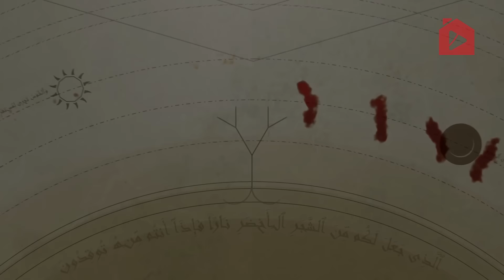Сура Ясин [7] Аллах Самодостаточный | Нуман Али Хан (rus sub)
Итак, мы дошли до следующей части. В ней говорится о мире вокруг нас. Всевышний Аллах говорит: «Знамением для них является мертвая земля…». Чудесным знамением для них является мертвая земля. Как это связано с предыдущим аятом? До этого Всевышний сказал, что все будут собраны перед Аллахом.
И кстати, самым явным напоминанием о том, что Аллах оживит наши тела, является мертвая земля.

Далее Аллах говорит: «…которую Мы оживили…и извлекли из нее зерно…которым они питаются». Какие же удивительные слова!
Аллах говорит: «Все вы будете собраны передо Мной в Судный день, и напоминанием об этом дне является земля, из которой выходят зерна и которыми вы питаетесь». Другими словами, когда вы едите по утрам хлеб, рисовую кашу, кукурузные хлопья, салат или фрукты, вы, тем самым, словно едите напоминание о Судном дне.
Вы в прямом смысле употребляете в пищу то, что каждый год вновь оживает, так ведь?
И, кстати, в аяте говорится о зернах. Когда вы едите большинство видов фруктов, что застревает у вас в зубах? Косточки; другими словами, зерна, которые словно говорят вам: «Помни о Судном дне, человек, а не только наслаждайся этим фруктом. Ты такой же, как я». Получается, каждый раз, когда вы едите фрукты, вы как будто слушаете хутбу.
И удивительно то, что в искусственных фруктах, содержащих ГМО, вы не встретите косточек. Разве это не поразительно? Как будто это совершенно нормально, если вы почувствуете неудобство от косточек и зерен в плодах, поскольку это напоминает вам о чем-то очень важном. СубханаЛлах! Самое главное напоминание в жизни каждый день проходит через наши глотки.
Затем Всевышний говорит о том, что Он уже говорил ранее. «…Поистине, Мы оживляем мертвых…».